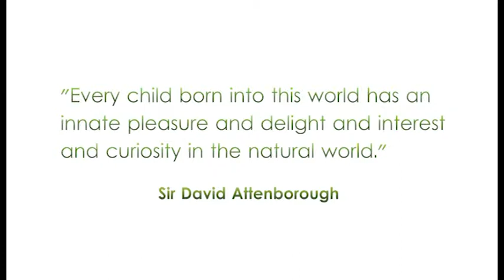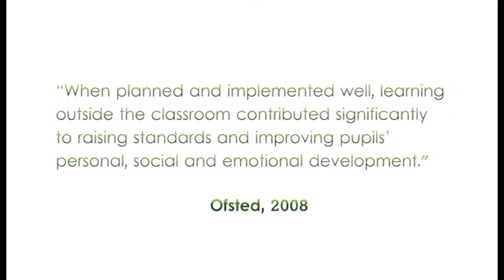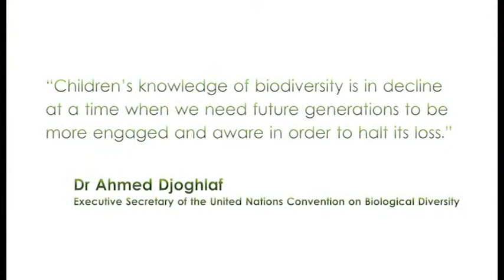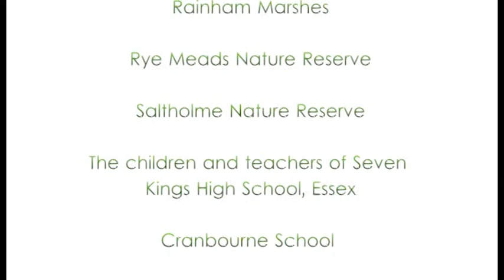Every Child Outdoors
The RSPB believes that every child should be entitled to regular contact with the natural environment - check out some children doing just that on RSPB reserves!